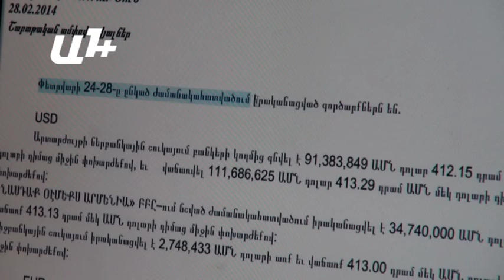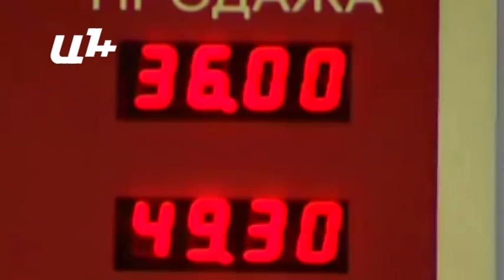Ռուբլու արժեզրկումը կազդի՞ Հայաստանի տնտեսության վրա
Ռուսական Ռուբլու անկումը պայմանավորված է միջազգային շուկաներում գների տատանումներով՝ համոզված է տնտեսագետ Թաթուլ Մանասերյանը: Անկումը նա առաջին հերթին պայմանավորում է հանքահումքային ապրանքների՝ նավթի, գազի գներով, սակայն միայն տնտեսական գործոններով չի սահմանափակվում։